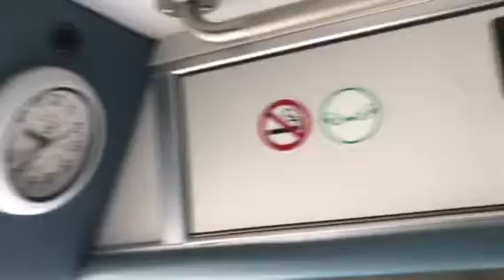2004 E350 Hightop/ Ambulance